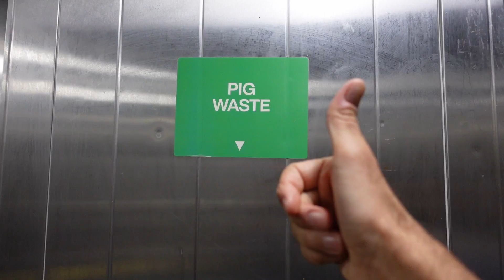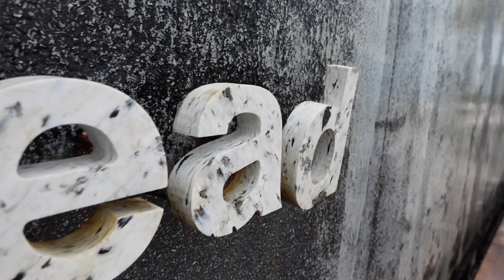Why this 5 STAR resort is built on recycled plastic | Potato Head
In this video we learn how Potato Head, a 5 star resort in Bali, uses Precious Plastic machines and techniques to create furniture, interiors and gadgets for their thousands of customers. We learn about their process, machines and vision to inspire the hospitality industry across the planet.

0:00 Intro
0:59 What is Potato Head
1:37 Sustainability
3:05 Precious Plastic machines onsite
3:38 The lab
5:40 Production
7:30 Recycled products
11:02 Behind the scene
12:01 Potato Head future plans